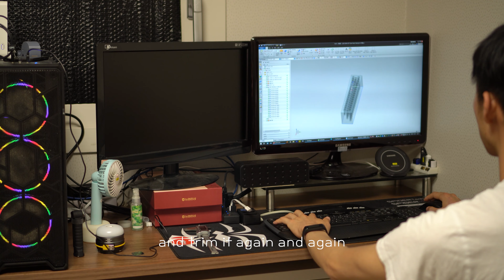3D Printed Pencil Holder for 50 Colored Pencils